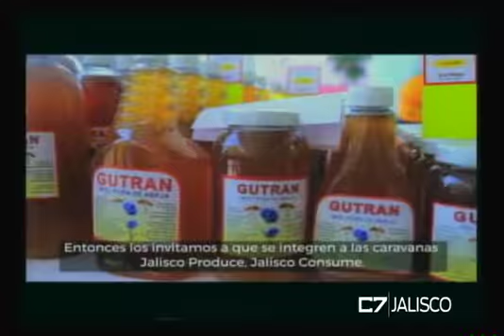C7 NEGOCIOS 09 10 17